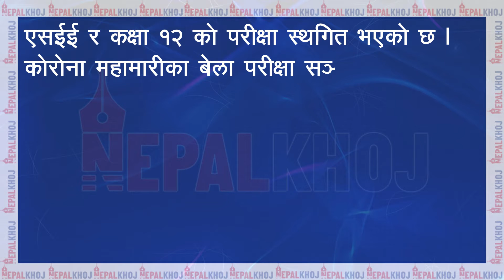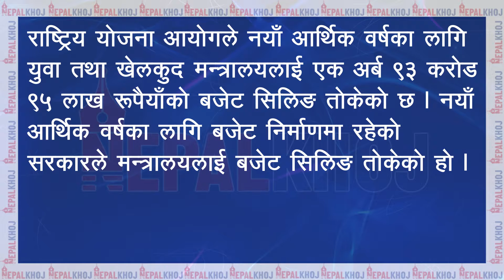NEPALKHOJ NEWS TEASER २०७८, २७ वैशाख